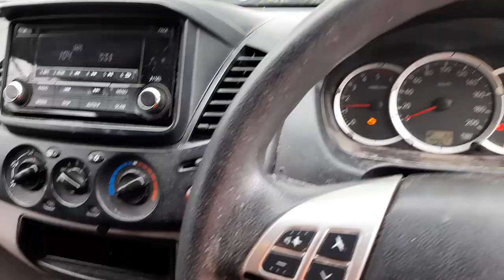WRECKING 2015 MITSUBISHI TRITON 2.5L DIESEL MANUAL C32425